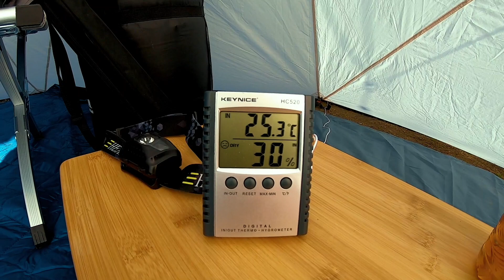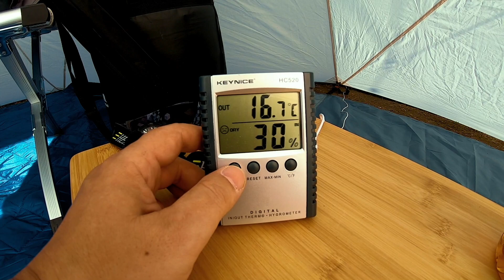【ソロキャンプ】花はなの里 Vol01 暖かい２月の完全ソロキャンプ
２月１８日、１９日と千葉県は富津市にあります花はなの里オートキャンプ場にソロキャンをしに行ってきました。
無茶苦茶暖かくて天気の良いソロキャンプを堪能してきましたが、冬キャンプの風情はあまり感じなかったです。
Vol,1では設営からキャンプ場の雰囲気、マキの準備までご覧下さい。

撮影カメラ
SONY a6300

●　動画に出てきた主なキャンプギヤ

【キャンプグリーブ】改善強化版 Naturehike ティピーテント

Bears Rock ベアーズロック -34度 寝袋

コールマン(Coleman) テーブル ナチュラルウッドロールテーブル

トヨトミ 石油ストーブ

モーラナイフ アウトドアナイフ

福島精肉店 極上スパイス 喜 (瓶入り80g)

【2019強化版】安全度アップ！ Flagicon電子ライター

キャプテンスタッグ キャンプ 3段ラック

Moon Lence キャンプテーブル 折りたたみ 耐荷重15kg

パール金属 日本製 片手 グリルパン 20cm

【キャンプグリーブ】大型反射板 大型風防板 8枚

FIELDOOR アウトドアコット アルミ キャンプベッド

黒瀬食鳥 黒瀬のスパイス 瓶 110g

サーモス 保温マグカップ 240ml

【天然素材】TAKEMI 竹製 まな板 3点セット

trangia(トランギア) フューエルボトル TR-506003-GN オリーブ 0.3L

FEUERHAND(フュアーハンド) フュアー ハンドランタン

キャプテンスタッグ(CAPTAIN STAG) バーベキュー BBQ用 コンロ

BUNDOK(バンドック) バンブー テーブル